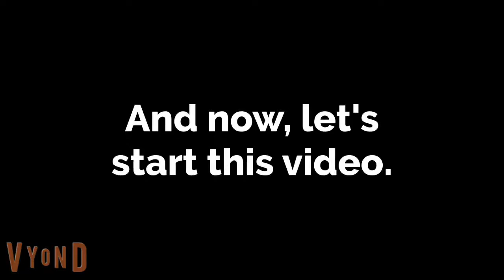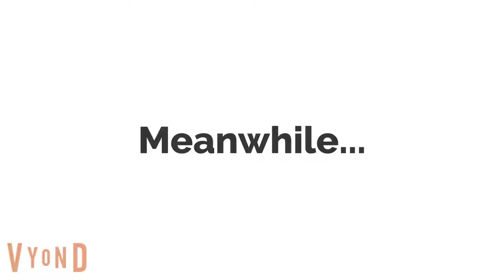Andie's Twenty-Fourth Birthday Surprise! (Original)